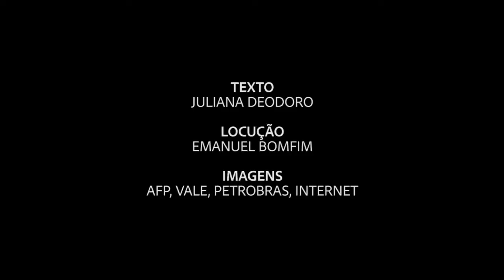Minuto Estadão - Dependência rodoviária brasileira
Mais de 75% do transporte de carga no Brasil é feito por caminhões, o Minuto Estadão de hoje revela como isso começou.